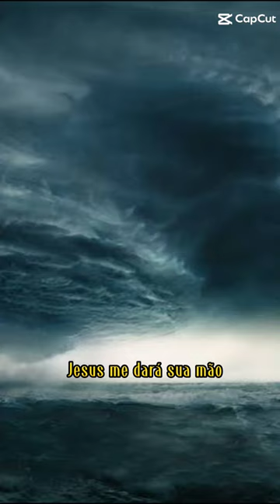hinos ccb francescon mocidadeccb rdm testemunhos hinario5 hinario5ccb hinário5 gospel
Neste canal você irá encontrar vídeos sobre teologia CCB, História sobre a origem do movimento pentecostal italiano.

Você poderá achar mais vídeos sobre a doutrina, histórico da obra de Deus, testemunhos e pensamento cristão.

Congregação Cristã no Brasil é a primeira igreja evangélica de doutrina pentecostal a se estabelecer no solo brasileiro. Inicia-se em 1910, a partir da pregação do missionário ítalo-americano Louis Francescon. Suas primeiras igrejas foram fundada no Paraná em Santo Antônio da Platina e em São Paulo no Bairro do Brás. Atualmente, segundo o próprio relatório anual oficial da comunidade religiosa, estima-se que ela esteja presente em 73 países. A Congregação Cristã no Brasil figura entre as maiores denominações evangélicas no Brasil, com mais de 2,3 milhões de membros estimados pelo Censo 2010. Em 2019, as estatísticas da denominação sugeriram aproximadamente mais de 20 000 templos espalhados pelas cinco regiões brasileiras, segundo Relatório nº 83 Edição 2019/2020. Atualmente a Congregação é a 2ª maior denominação protestante no Brasil por número de membros. Congregação Cristã no Brasil aderiu aos resultados da Convenção realizada em 1927, na cidade de Niagara Falls, nos Estados Unidos, da Convenção da Igreja Cristã Italiana da América do Norte, na qual foram definidos e adotados os 12 Artigos de Fé. Já em 2003, foi celebrada a Convenção Internacional das Congregações Cristãs, estabelecendo princípios comuns de gestão eclesiástica, no entanto, sem haver organização nacional prevalecente uma sobre a outra. Organiza-se na forma de irmandade e sua matriz teológica se assemelha ao calvinismo, apesar de alguns estudiosos classificá-la como ultracalvinista.

louis francescom
testemunho louis francescon
ósculo santo
hinos ccb
obras ccb
christian congregation church
testemunhos ccb 2021
testemunhos ccb
ccb testemunho 2020
ccb testemunho
ccb testemunhos
testemunho ccb
congregação cristã
hinos ccb
hino ccb
hinos ccb 5
belos hinos ccb
lindos hinos ccb
severino ccb
hinos cantados ccb
hinos ccb cantados
hinos cantados
hino 232
hino 411
hino 260
hino 454
hinoscantadosdohinário 5
hinosccbhinário 5